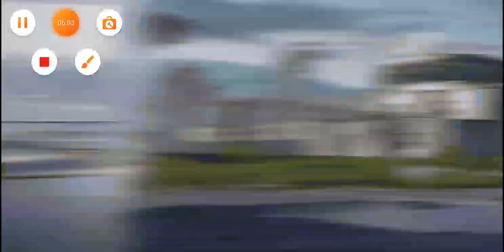трачусь в PABG